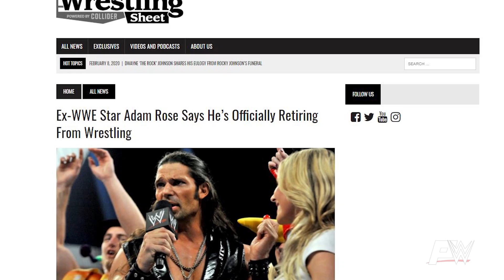Top 5 der krassesten WWE Körper-Transformationen (Deutsch/German)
In der WWE gab es schon krasse Körpertransformationen. Meine Top 5 gibt es nun hier, schreibt wie immer eure in die Kommentare.

Equipment
✗2ter Bildschrim
✗3ter Bildschrim